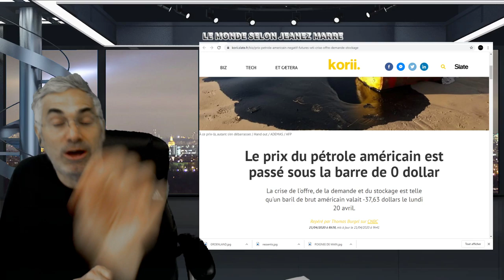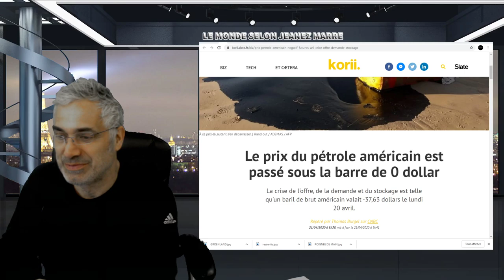EST CE LA FIN DU PÉTROLE; LE PÉTROLE ATTEINT LE FOND DU BARIL; - 37 DOLLARS LE BARIL WTI.